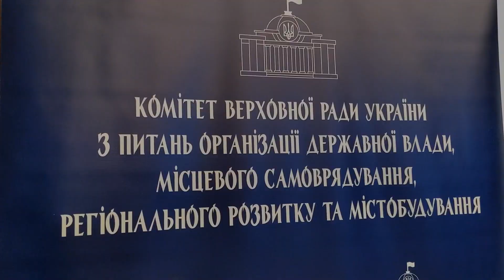У Харкові обговорили продовження адмінреформи і перспективи відбудови регіону